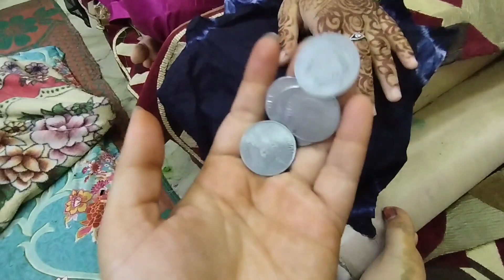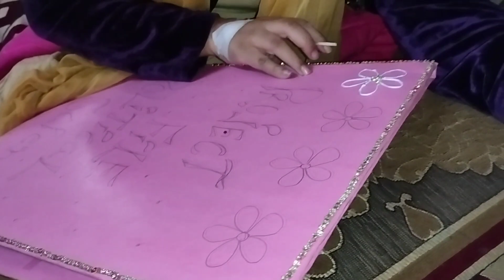Home Made Purse/होम मेड पर्स| सेल सेल| तबियत जादा खराब हो गई 😭. तैमूर ने बनाया मुझे भी बच्चा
Home Made Purse/होम मेड पर्स| सेल सेल| तबियत जादा खराब हो गई 😭. तैमूर ने बनाया मुझे भी बच्चा|.fizavlogs familyvlog ..